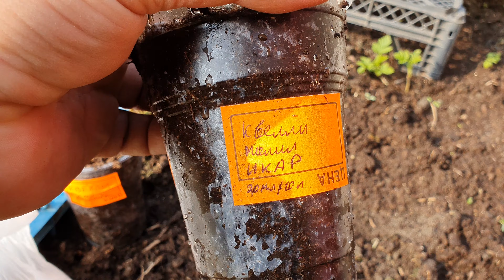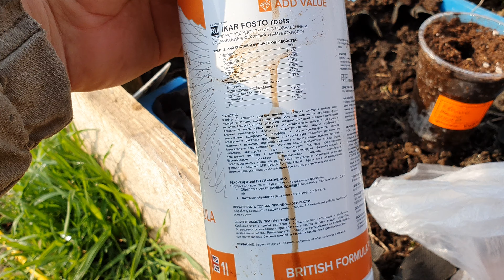Укоренение крапивки малины с укоренителями и без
Саженцы малины ЗКС ватсап 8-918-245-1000